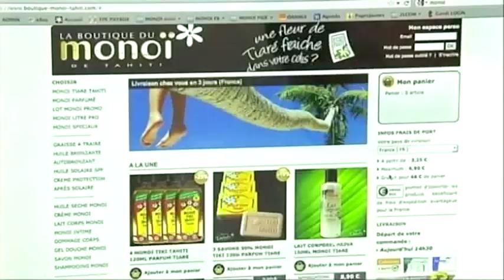La Boutique du Monoi sur France O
Reportage diffusé au Journal National de France sur La Boutique du Monoï.
Rediffusé au Journal Local de RFO Tahiti.
Octobre 2011